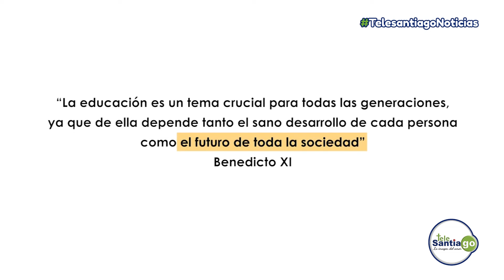FELICIDADES MAESTROS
Hoy 15 de mayo en Colombia celebramos el Día del Maestro y nuestro Arzobispo, Monseñor Gabriel Ángel Villa Vahos les envía un mensaje de felicitación y agradecimiento por el amor, paciencia y dedicación, con el que trabajan por la educación de niños y jóvenes boyacenses.